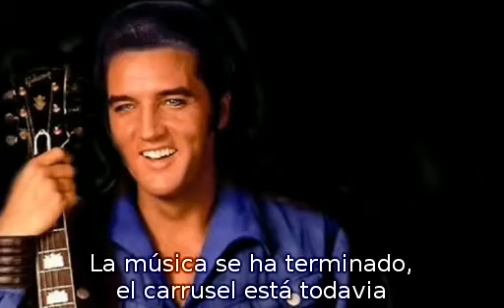The Fair's Moving On (subtitulado español)